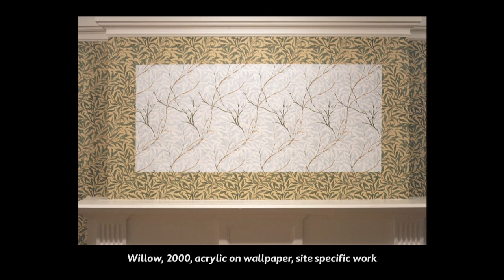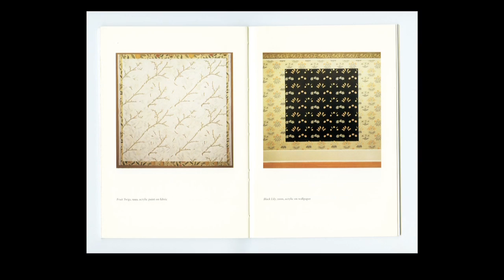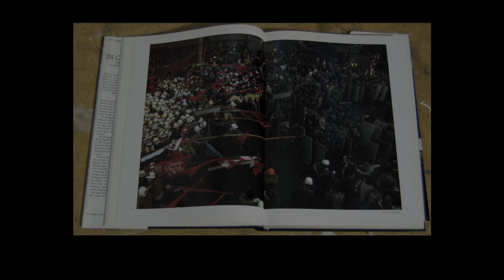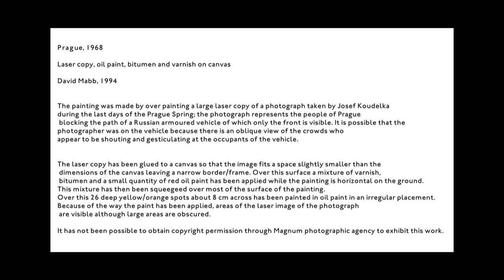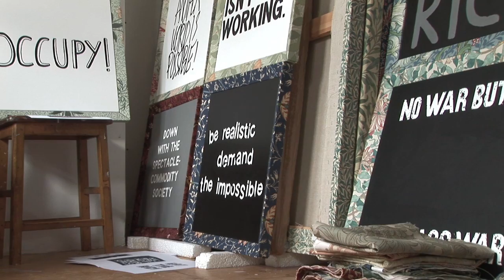Art and Appropriation -- when does artistic freedom become copyright infringement?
Artist David Mabb reflects on past projects and works, including his appropriation of patterns and designs by William Morris and a run-in with Mangum Photos.